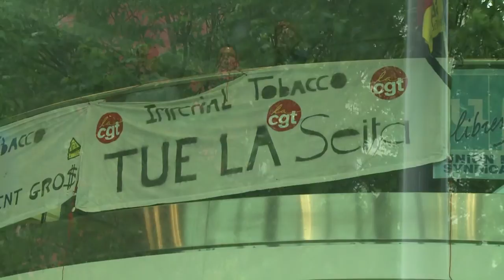Seita: réunion du CCE sur le plan social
La réunion du comité central extraordinaire du cigarettier Seita, consacrée à la présentation du plan social annoncé en avril, a démarré à Paris. Plusieurs centaines de salariés sont attendus pour manifester leur colère aux suppressions de postes. Durée: 01:00